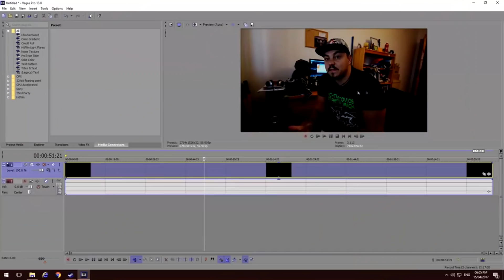Как премина 2018г. на мотор